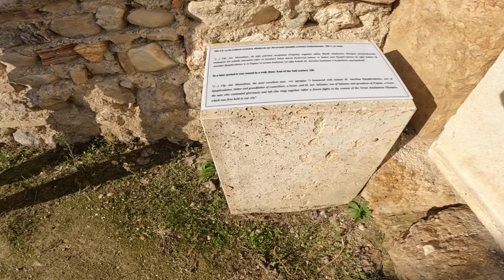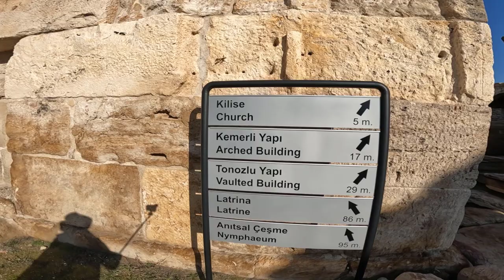Tripolis Antik Kenti'nden Buldan Dokuma Pazarına Yolculuk / Tripolis Ancient City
Tripolis, Büyük Menderes Nehri'nin kenarındaki verimli Çürüksu Ovası'nın kuzey doğusunda MÖ 5500 lerde yerleşim yeri olarak kullanılmaya başlamış. Lydia bölgesinin sınır kenti olan Tripolisin Helenistik dönemde ilk ismi Apollania olan kent stratejik ve jeopolitik önemli bir alana konumlanmıştır. Ticaret yollarının geçiş güzergahındadır.
     Kent daha sonraları Roma ve Bizans hakimiyetine geçmiştir. Yenice Kaplıcaları'ndan sıcak su, Güney'den içme suyu kente getirilmiş. Pişmiş tuğlalardan yapılan borularla sular kentin her yerine taşınmış.
     Doğa, çevre, doğal kaynakları ve mimarisiyle eşsiz bir güzellikte olan Tripolis Antik Kenti İ.Ö. II. yüzyıl sonları ile İ.S. I. yüzyıl ortalarında ve IV. yüzyıl ortalarında birçok deprem ve savaşlara sahne olduğundan çok tahrip olmuştur. 10-11 şiddetinde bir depremle yıkıldığı söylenmektedir.
     Tripolis'te gerçekleştirilen arkeolojik kazı, koruma ve onarım çalışmaları Bakanlar Kurulu Kararıyla, Kültür Turizm Bakanlığı Kültür Varlıkları ve Müzeler Genel Müdürlüğü ve Pamukkale Üniversitesi adına Prof. Dr. Bahadır Duman'ın başkanlığında; sürekli (Arkeologlar Dr. Öğr. Üyesi Mehmet Ok, Arzu Deniz Duman, Mehmet Aksu, Sezer Sayan, Tolga Candur, M. Uğur Özer, Serkan Katırancı, Restoratör Emre Avcı) ve kısmi zamanlı olarak  çalışmalara katılan heyet üyeleriyle yürütülmektedir.
     Tripolis Antik Kentini gezdikten sonra 13 km ileride olan Buldan'a geçtik. Bin bir çeşit dokumalarıyla tam bir dokuma cenneti olan Buldan restore edilmiş ev, çarşı ve dükkanlarıyla turistlerin gezdiği ve alışveriş yaptığı bir yerdir. Sıcak kanlı insanlarıyla, park ve çarşılarıyla güzel bir gün geçirdik.

      Sevgilerimizle,
      Doğaya Dönüş